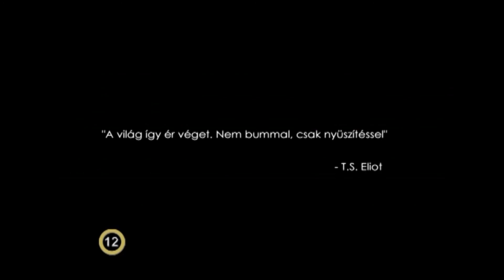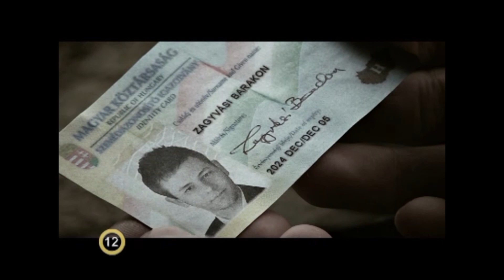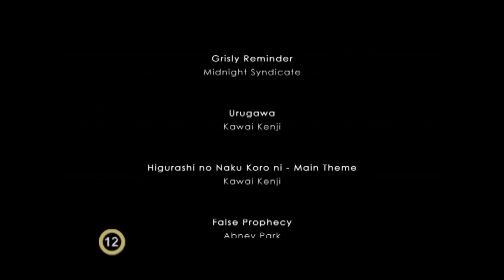Neobeduin - vizsgafilm /2012.01.13/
Neobeduin
Vizsgafilm
Készítette: Mocsonoky Csaba
Eszterházy Károly Egyetem

Líceum Televízió
Eszterházy Károly Katolikus Egyetem